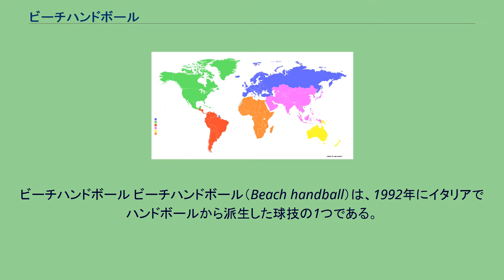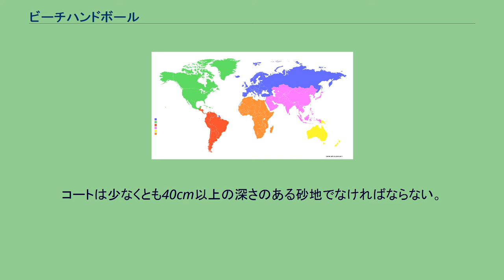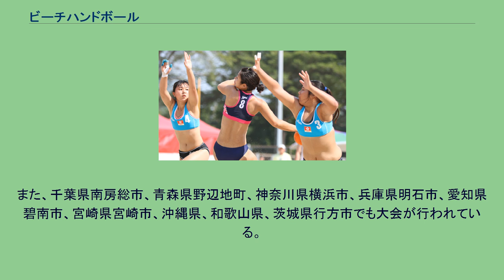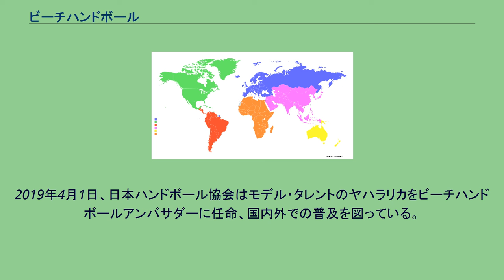ビーチハンドボール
ビーチハンドボール ビーチハンドボール（Beach handball）は、1992年にイタリアでハンドボールから派生した球技の1つである。
ヨーロッパや南米を中心に盛り上がっており、近年はアジア圏でも盛んに大会が開催されている。
日本国内では、秋田ワールドゲームズの公開競技として採用されたことで、1997年に初めてビーチハンドボールの大会が千葉県南房総市富浦町原岡海岸で開催され、1999年から全日本ビーチハンドボール選手権大会が始まった。
2018年ブエノスアイレスユースオリンピックでは、ビーチハンドボールが正式採用された。
2019年茨城国体ではデモンストレーションスポーツとして、行方市の水郷筑波国定公園天王崎公園特設コートにて実施された。
詳細はハンドボール競技規則(ビーチハンドボール)を参照のこと。
試合時間は、1セット10分の2セット制で、セット間のインターバルが5分。
室内の7人制ハンドボールとは違い、各セットで多く得点したチームが1ポイント。
セット内で同点の場合はゴールデンゴール方式でどちらかが1点以上リードするまで延長戦が行われる。
試合開始は、ジャンプボールで開始する。
得点が入った場合は、その場から開始する。
セットカウントが1ポイントずつの場合、シューターとゴールキーパーが1対1で行うショットアウトで決着する。
7人制ハンドボールには無い、2点得られるシュートが存在する。
2点得られるシュートは、ピルエットシュート(空中で一回転して打つシュート)、スカイシュート(ハンドボールのスカイプレー)、スペシャリストシュート(ゴールキーパー登録の選手によるシュート)、ペナルティシュートの4種類である。
警告(イエローカード)は無く危険なプレーは退場となる(7人制ハンドボールのように2分間ではなく、ターンオーバーが発生したタイミングで戻れる)。
プレイエリアで同時に競技できるのは、1チームあたり4名(ゴールキーパー1名を含む)とされ、試合には控え選手を入れて1チーム最大10人まで登録できる。
コートの大きさは、27m x 12m の長方形、中央にプレイエリア(15m x 12m)、両端にゴールエリアがある。
ゴールはゴールライン中央に設置し、高さ2m、幅3m とする。
コートは少なくとも40cm以上の深さのある砂地でなければならない。
ボールはゴム製のものを使用する。
男子は周囲が54 - 56cm、女子は周囲が50 - 52cm大のものを用いる。
選手は袖のないシャツを着用し、素足で競技する。
靴を履くことは禁止されている。
女子選手は「側面の生地の幅が最大10センチまで、脚の付け根に向かって切り込んだ形のぴったりとしたビキニ」が指定されている。
国際大会としては、国際ハンドボール連盟が主催する世界ビーチハンドボール選手権があり、加えてワールドゲームズ、アジア地域ではアジアビーチゲームズの公式競技ともなっている。
日本国内では日本ハンドボール協会が主催する全日本ビーチハンドボール選手権が1999年より行われている。
また、千葉県南房総市、青森県野辺地町、神奈川県横浜市、兵庫県明石市、愛知県碧南市、宮崎県宮崎市、沖縄県、和歌山県、茨城県行方市でも大会が行われている。
2019年4月1日、日本ハンドボール協会はモデル・タレントのヤハラリカをビーチハンドボールアンバサダーに任命、国内外での普及を図っている。